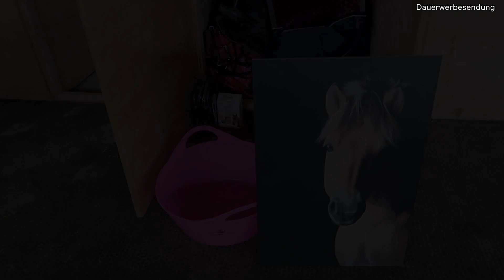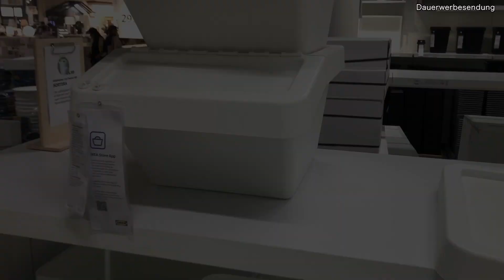MEIN PFERDE SPIND AUSBAUEN I DER NEUE SPIND IM NEUEN STALL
An meinem neuen Pferde Stall, habe ich einen anderen Pferde Spind, diesen werde ich heute ausbauen und neue Produkte kaufen